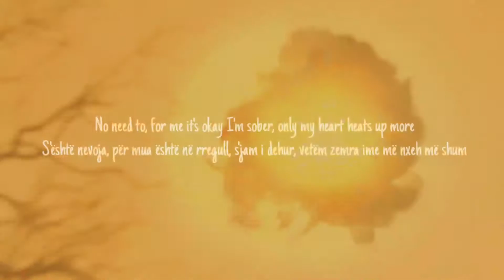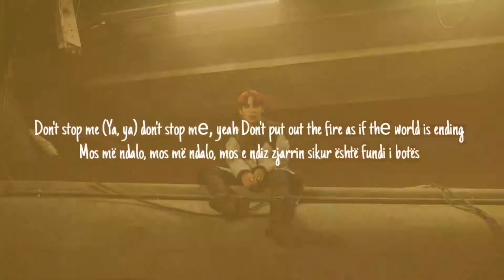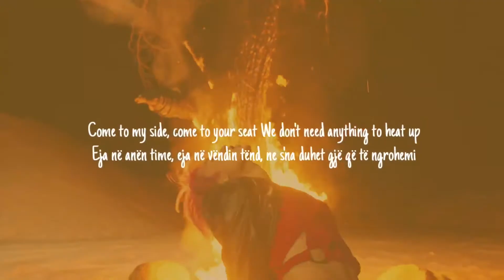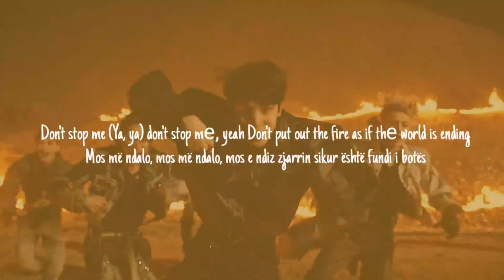ATEEZ - I'm The One | English | Albanian Translation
•You're free to request anything you want
•This channel has a lot of concepts so if you have anything in your mind please share it